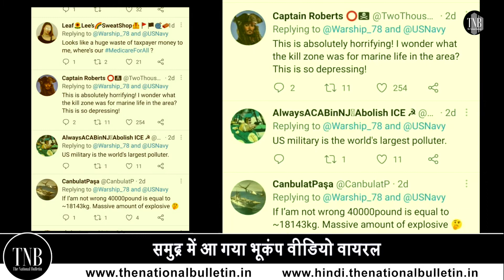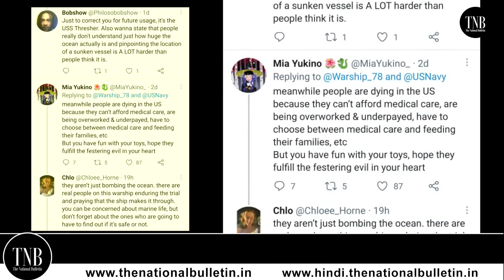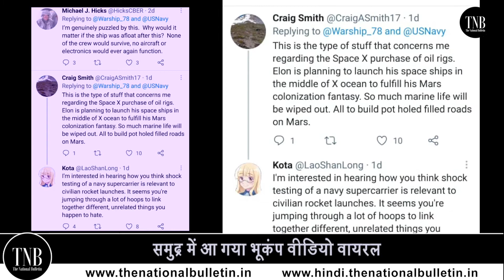Massive explosion as US Navy sets off 18000 kilo bomb in Atlantic Ocean : समुद्र में आया भूकंप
The US Navy’s aircraft carrier USS Gerald R Ford (CVN 78) completed its first scheduled explosive event in the Atlantic Ocean. The event, which saw an explosion of 18000 kilograms under the ocean, was carried out as part of the carrier’s Full Ship Shock Trials.